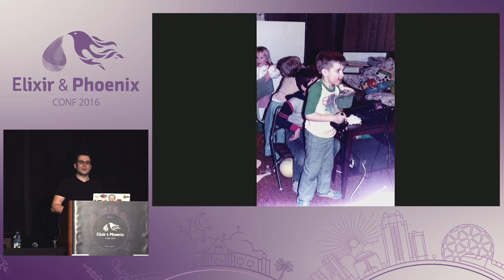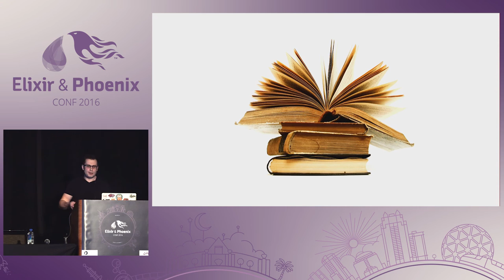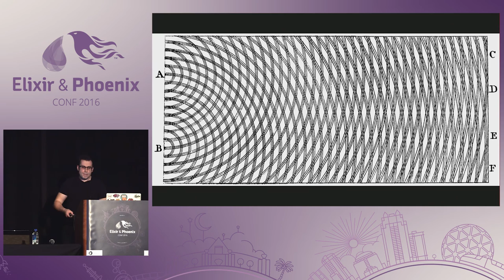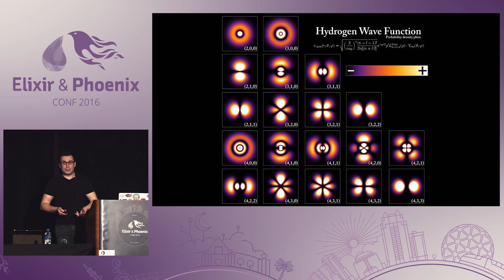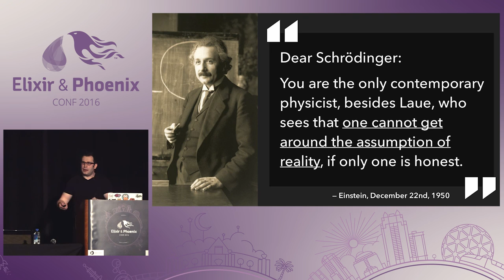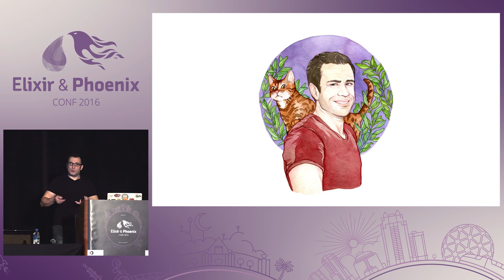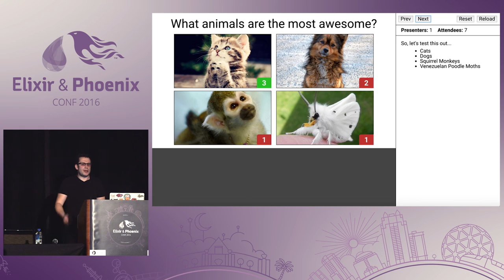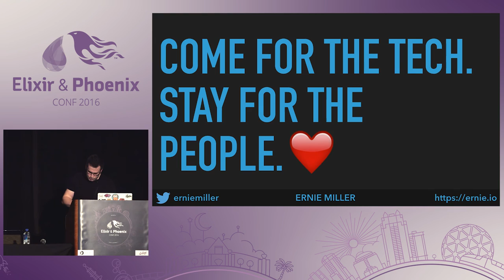ElixirConf 2016 - Abstractions: A Tale of Keys and Values by Ernie Miller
Due to technical difficulties the audio had to be taken from the camera. We apologize for the poor audio quality.

Abstractions: A Tale of Keys and Values by Ernie Miller

As programmers, we know that the right abstraction unlocks new ways of thinking about the problems we solve. But can they do more? Can an abstraction exemplify our values? What might that look like? How would it feel to use? Do these words I'm typing right now even make any sense?
I'd like to share a recent experience with Elixir and Phoenix that convinced me, more than ever, of the power a well-chosen abstraction can have to create a truly joyful development experience.